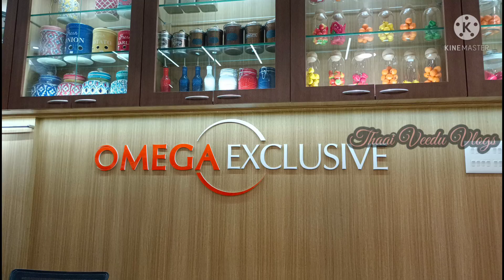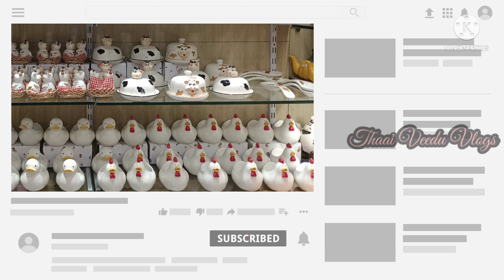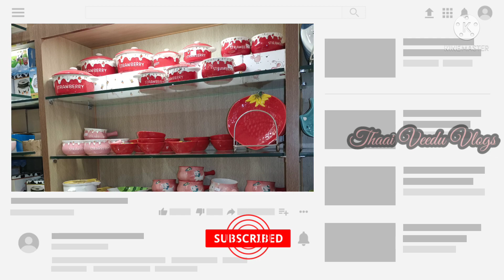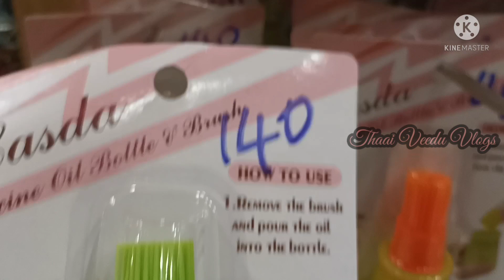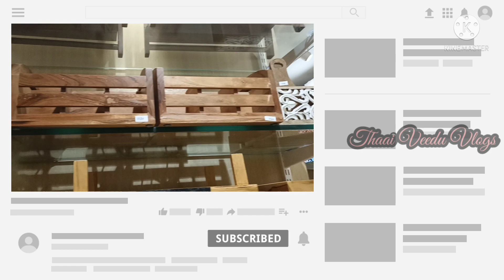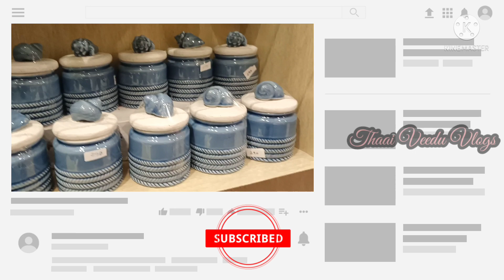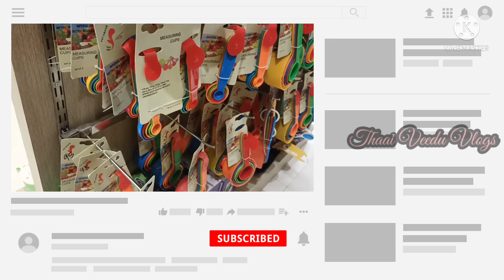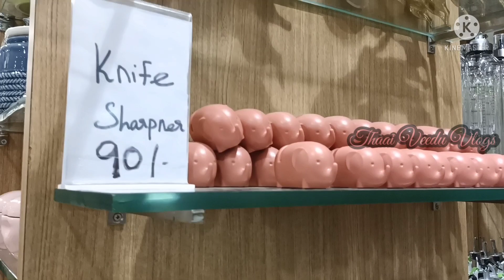Latest Trendy Collections on Omega Exclusive, Unique Kitchen Products&Fridge Organizer, Baking Tools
Hi Friends,

This Video is about shopping Tour @ Omega Exclusive which is located in Keelkattalai, Chennai. Its an Amazing showroom for all Kitchen Products like Ceramic pots, Glassware Containers, Wooden Chopper, Measuring cups (Plastic, Steel, Wood, Copper),  and Home decorative Items. If you are a person who wanted to decorate your kitchen colourful and well organized its should be the most visited Place for you. Hope you all Enjoy watching this Video. Happy Shopping!

Omega Exclusive Shop Address:

2nd Floor, No#9A, Medavaakam Main Road,
Gandhi Nagar, Keelkattalai, Chennai - 600 117.
Timings: 10.00 AM till 7.30 PM
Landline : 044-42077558